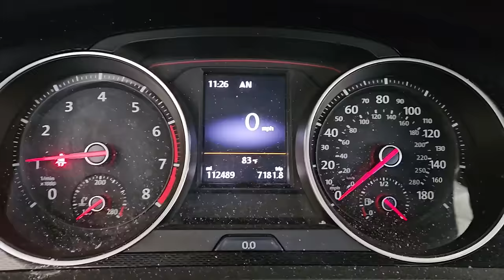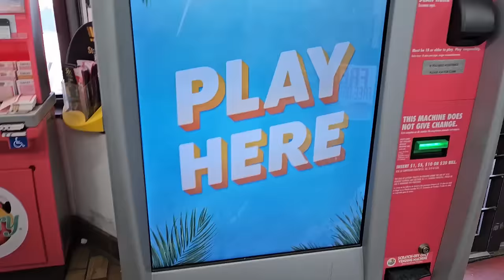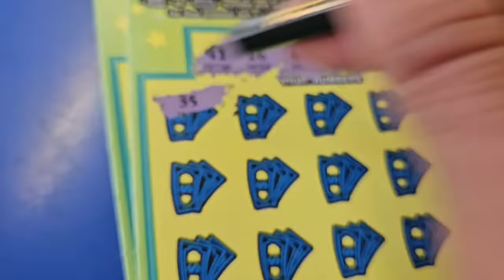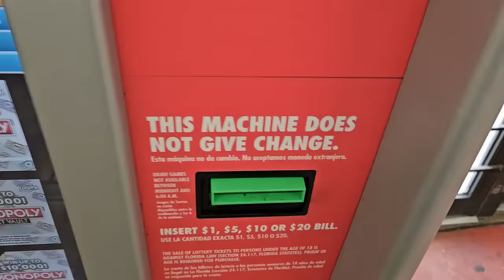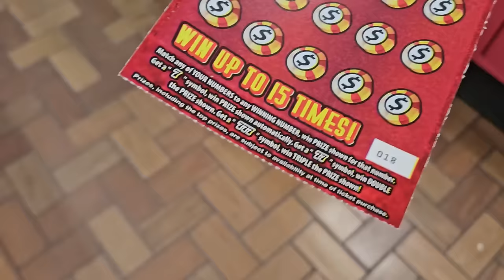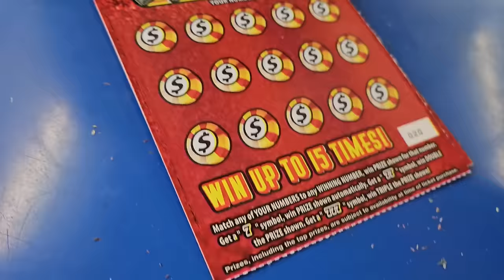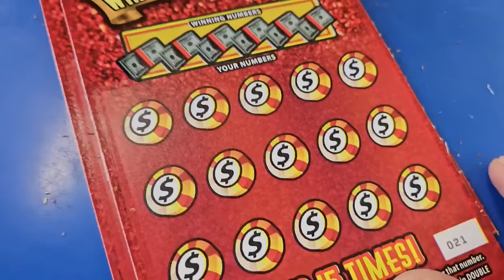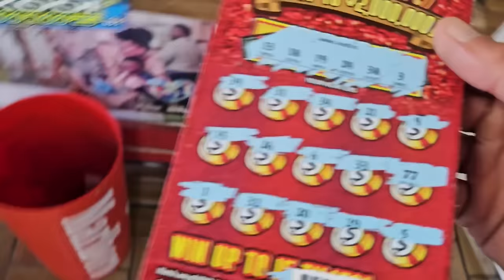📢I LISTENED TO THE COMMENTS AND THIS HAPPENED...🤑 Scratch Life🚀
Look! $1,000,000 Year for Life Specatcular scratch off tickets from the florida Lottery!